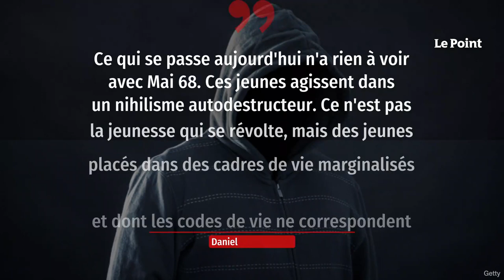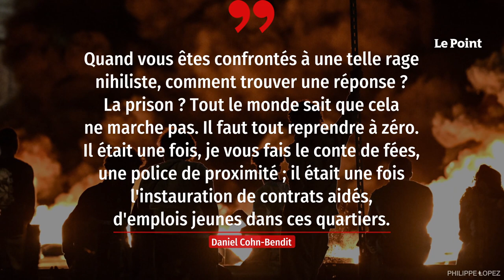Daniel Cohn-Bendit : « Emmanuel Macron devrait appeler Robert Ménard »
Il a toujours une lecture libre et iconoclaste de l'actualité. Pour Le Point, Daniel Cohn-Bendit, l'ex-meneur de Mai 68, qui fut député européen (Les Verts) et partage toujours son quotidien entre l'Allemagne et la France, analyse la situation politique et sociale liée aux émeutes. En conseillant à Emmanuel Macron de remettre sur la table le plan Borloo et de regarder… ce que fait le maire de Béziers, Robert Ménard, pour « déghettoïser » les quartiers. Entretien décapant. Retrouvez-nous sur : - Youtube - Facebook - Twitter - Instagram - Tik Tok - LinkedIn